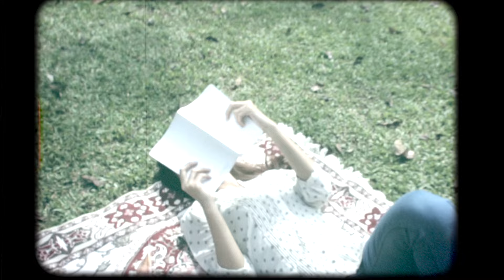Tengku Adil - Masih Berdiri Music Video [ Puteri Bukan Nama Sebenar OST ]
Title: Masih Berdiri
Artiste: Tengku Adil
Song/Lyrics: Tengku Adil
Music Producer: Aiyad Sakti
Music Video Director: Hazmiljapilus/Porte Studio
Makeup: Make Up By Teyn